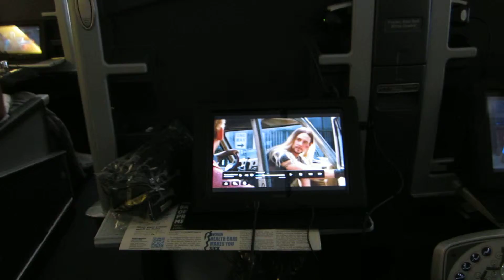American Airlines Business Class Dusseldorf to Chicago - Appetizer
American Airlines Business Class Dusseldorf to Chicago